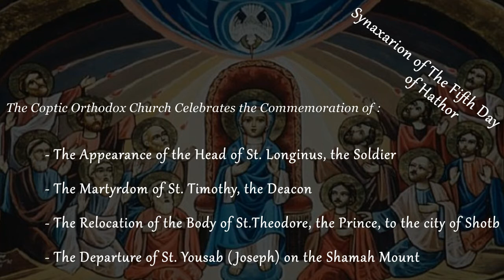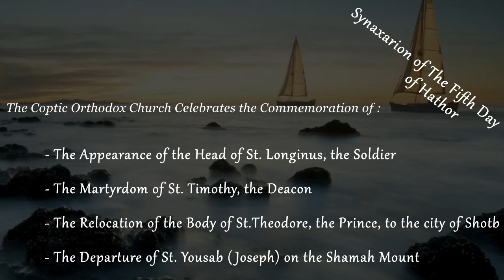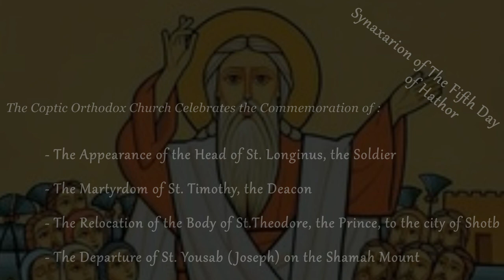Synaxarion of The Fifth Day of the Blessed Month of Hathor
Synaxarion of The Fifth Day  of Hathor

The Coptic Orthodox Church Celebrates the Commemoration of :

- The Appearance of the Head of St. Longinus, the Soldier
- The Martyrdom of St. Timothy, the Deacon
- The Relocation of the Body of St.Theodore, the Prince, to the city of Shotb
- The Departure of St. Yousab (Joseph) on the Shamah Mount